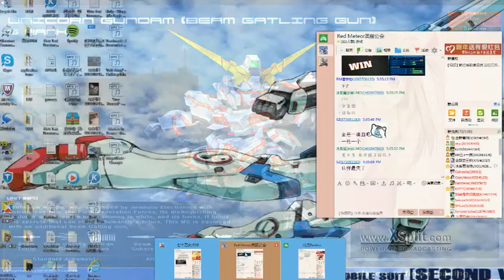SDGO-NA ZAKU II(Shin Matsunaga custom) death match living record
It's an old but good unit, always messing with zakus lol. it's all random so yall will see some of the space map and big map, enjoy